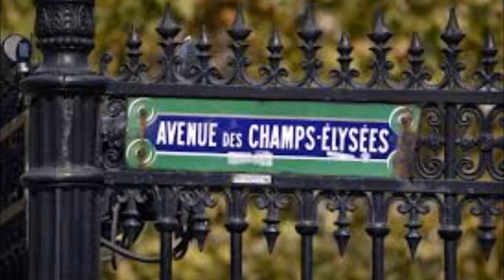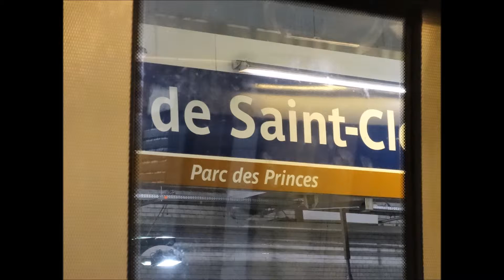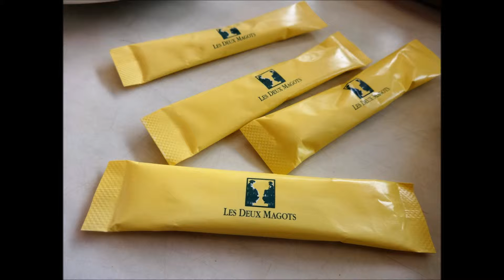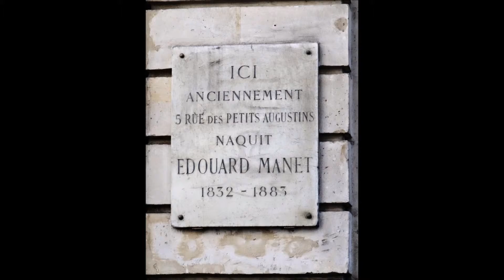Parijs oktober 2017